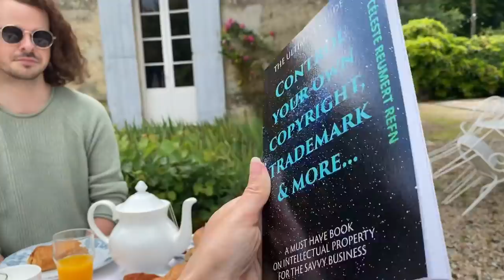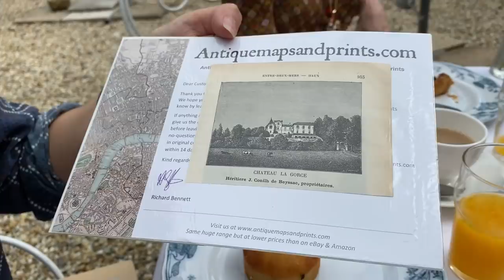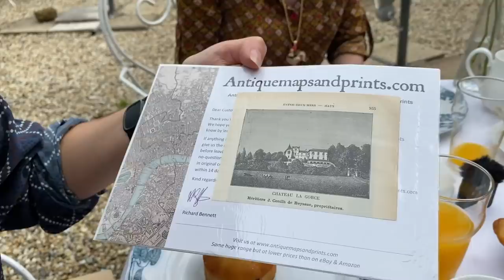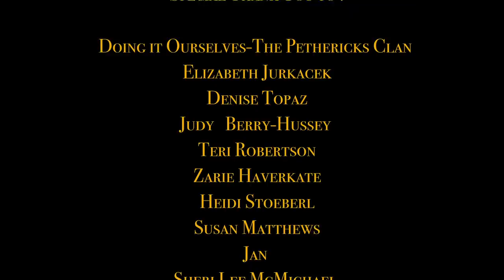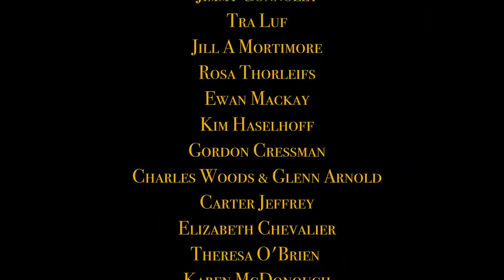EP33 Cadeaux & tea with Stephanie & Philip @TheChateauDiaries + New members of Chateau Lalande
Cadeaux & tea with @The Chateau Diaries along with a few animal members of Chateau Lalande family
Sometimes you need a cup of tea to get you through the presents that some friends will offer you ...
To say i still laugh about this day is an understatement ...
I laughed so hard just editing the video ...
Needless to say i can guarantee you all you will be rolling on the floor ...
But i am not sure if the present in question here could be everyone's cup of tea .
However i can safely say that our presents were amazing as we got gifted an amazing book by @Céleste Reumert Refn
Along with an amazing print from Philip & Stephanie and we discover a never seen before set of gates

We hope you all enjoy this episode x

bordeaux life chateau diaries chateau lagorce chateau life chateaux in france discover Bordeaux escape to the chateau escape to the chateau diy french antiques french chateau life in a chateau living in a french chateau stephanie jarvis the chateau diaries